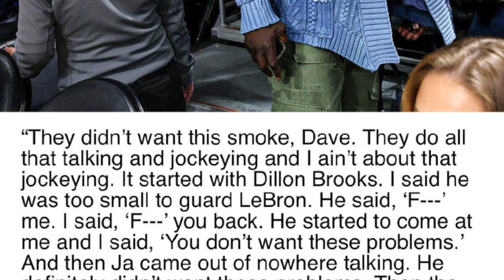Lebron James Defends Shannon Sharpe After Heated Altercation With Grizzlies